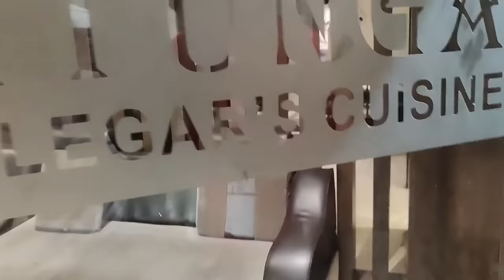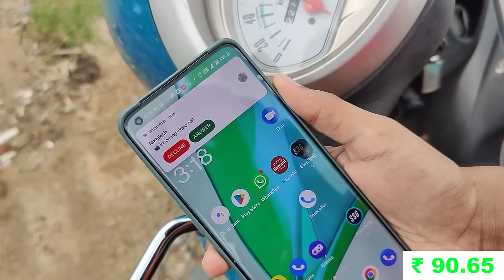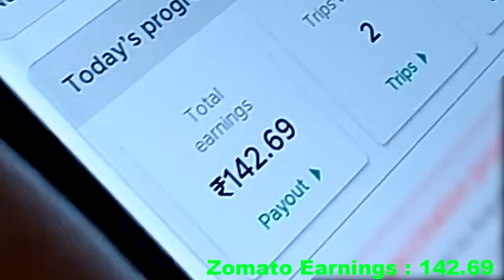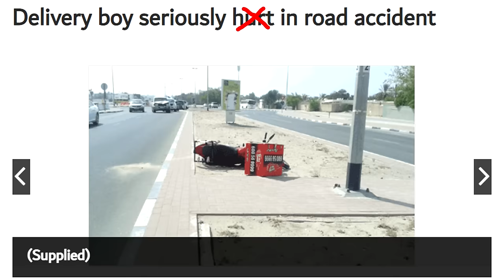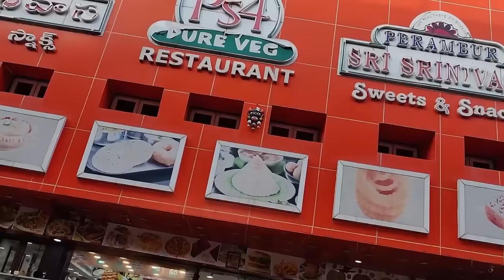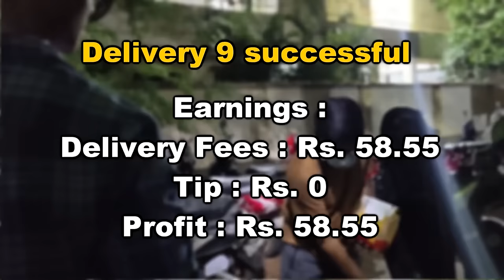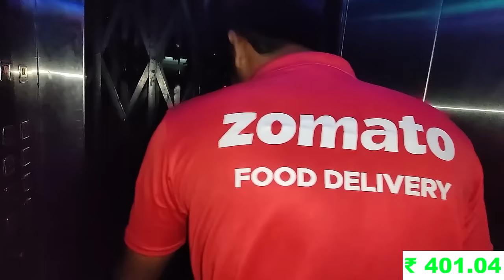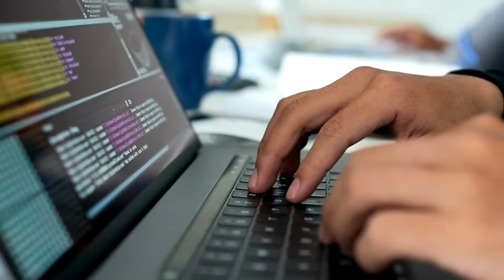I became a Zomato Delivery Boy for 24 hours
► RESPECT EVERY PROFESSION.
In this video I worked as a zomato delivery boy for 1 day and shared my experience, how much money i made etc.

Scratch the Itch
Sneaky Snitch